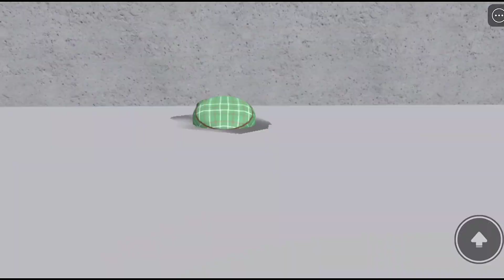Escape the Evil Teacher and Dangerous School in Roblox - Can We Survive ?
Escape the Evil Teacher and Dangerous School in Roblox - Can We Survive ? In this exciting Roblox gameplay video, we take on the challenge of escaping from a dangerous school and an evil teacher ! With challenging obstacles, deadly traps, and a strict time limit, can we make it out alive ? Join us on this thrilling adventure as we show you the tips, tricks and strategies to survive in the dangerous school and outsmart the evil teacher. Will we be able to escape and earn our freedom ? Watch until the end to find out and join the adventure !